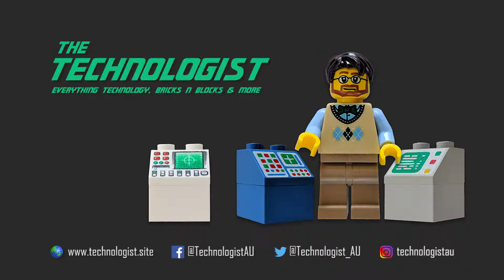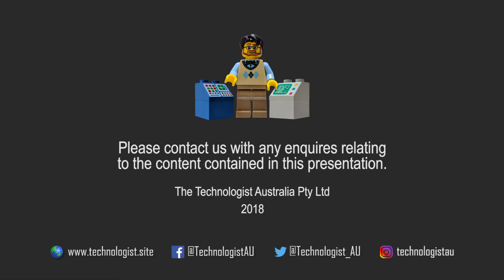LEGO NINJAGO Stealthy Swamp Airboat 30426 - Speed Build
Speed Build of LEGO® NINJAGO® Stealthy Swamp Airboat 30426.

Featured Music:
"YouMakeMe" by DIZARO